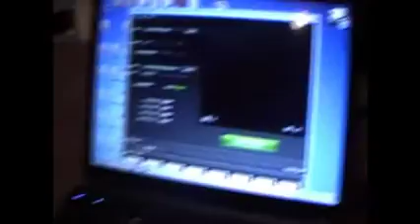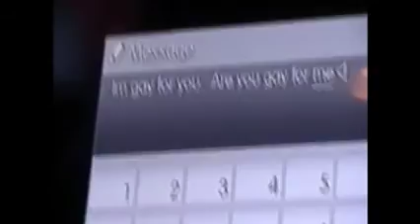Dear Jordk...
We recorded this during the Road to the Capture Card but I thought it would be funny to add it in as a little behind the scenes clip.